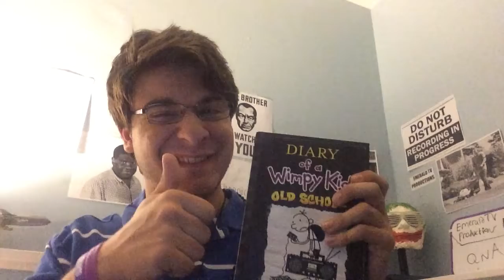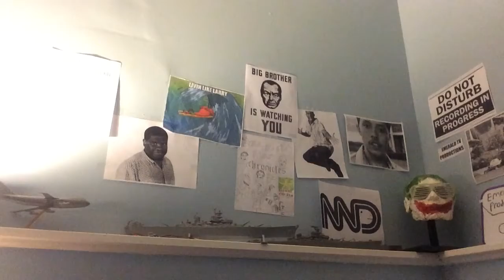School Stereotypes Bloopers And Outakes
Ultimate cringe please refrain from watching